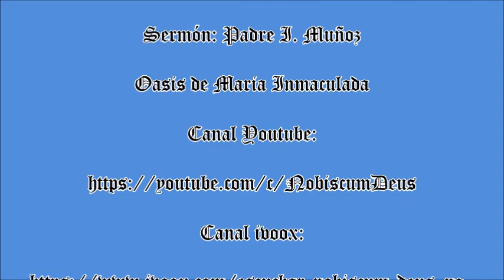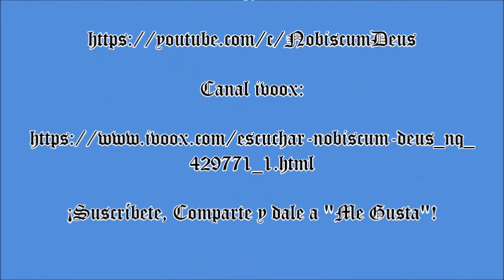La Encarnación. Padre Muñoz - Oasis de María Inmaculada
Sermón del Padre Muñoz en el Oasis de María Inmaculada (Palencia)